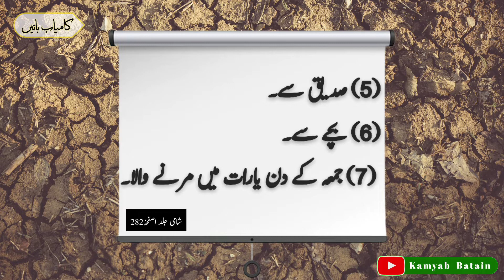Quotes|Qeemti Baten|Best urdu quotes about life|aqwal in urdu|aqwal e zareen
We are constantly working hard on making the ( Kamyab Batain) better and more entertaining for you . We need your constant support to get going . We would love to hear from you .

urdu quotes
quotes channel
islamic quotes
aqwal e zareen in urdu
motivational quotes
inspirational quotes
Voice of sabir
aqwal e zareen images
aqwal e zareen pictures
aqwal ki dunya
urdu quotes images
urdu aqwal